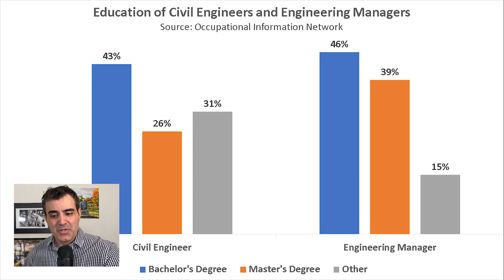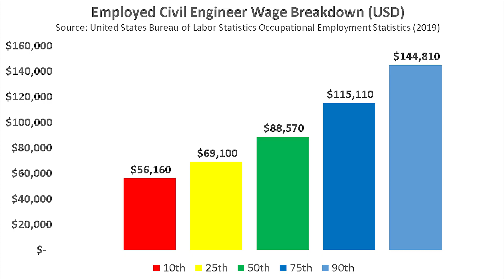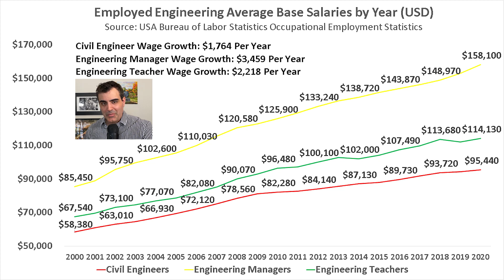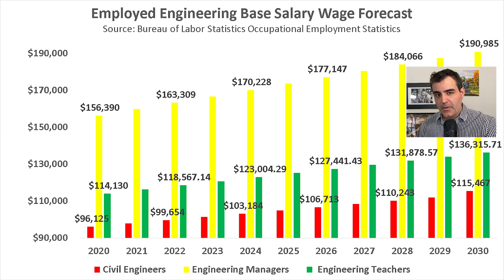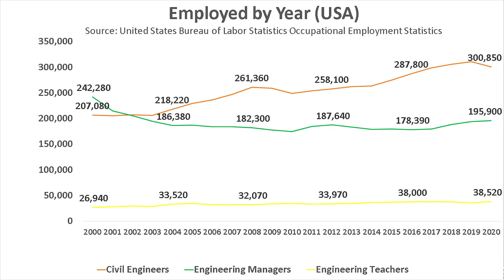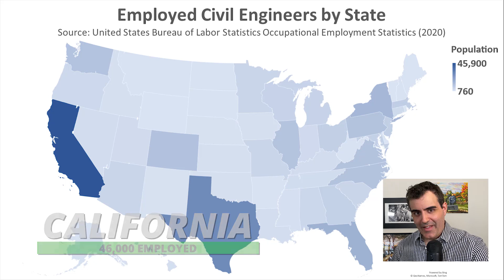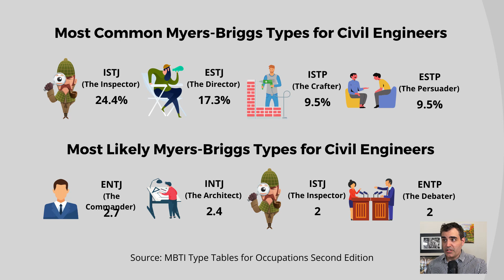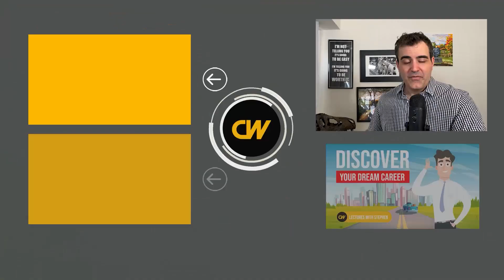Become a CIVIL ENGINEER in 2021? Salary, Jobs, Education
//Discover Your Dream Career Course (Coming July 1, 2021)

Become a civil engineer in 2021? Without civil engineers, it would be hard to tell if the foundation of infrastructure is strong enough to prevent serious problems, like collapse. Civil engineers ensure that buildings, roads, and bridges, among others, are well-built by overseeing the construction project from the beginning to the end.

Should you be a civil engineer? Let's find out through these questions:

What is the average salary of a civil engineer?
What is the job market like for civil engineers? Would it be hard for you to get a job?
What kind of education do you need to become a civil engineer?

According to the Occupational Information Network, among the civil engineers:

43% have a bachelor’s degree
26% have a master’s degree
31% have higher educational attainment than a master’s degree
The educational requirement is the same for engineering managers; a bachelor’s degree is enough. As for the license, some states require it but some don’t, so it depends.

Nonetheless, based on the data, a lot of engineering managers have a master’s degree, so you may as well consider getting a graduate degree if you want to have that as your occupation.

🧑‍🚀 My blog and business are powered by Kajabi!